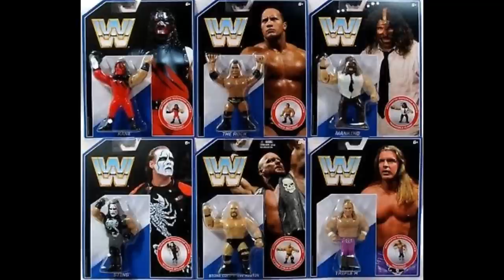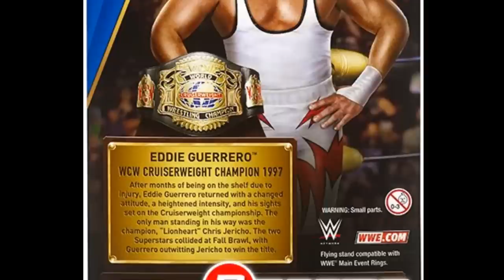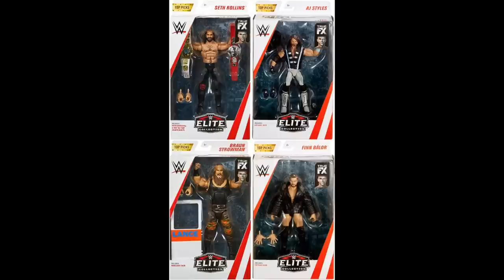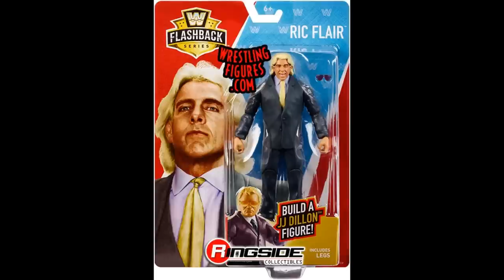MATTEL Q&A REACTION! NEW PLAYSETS? NEW ELITE PACKS? BILL MIEKINA INTERVIEW!